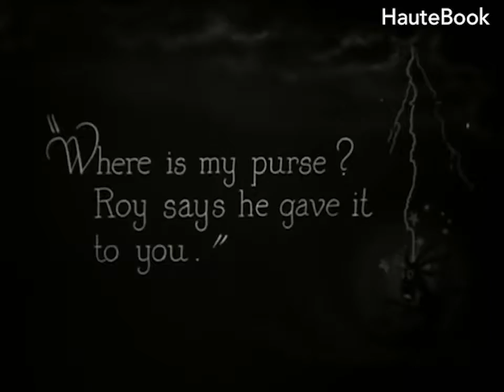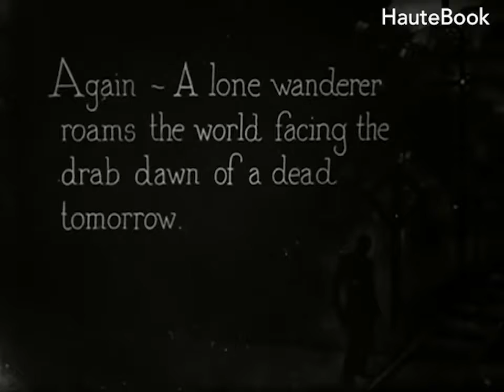Fooling Cops Harold Lloyd Number Please 1920 SS